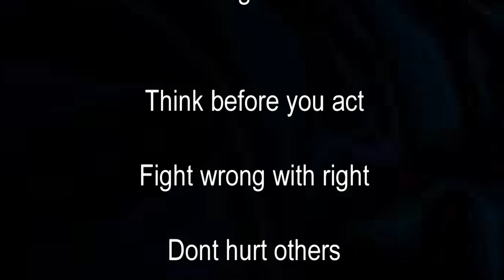Through the Hair: A Call for Peace in Ferguson Missouri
A call for peace in Ferguson, Missouri.  Can't we all just get along?  Even with people we may disagree with.

This is asking that everyone involved with the shooting of Michael Brown by officer Darren Wilson, including protesters and police alike to just get along!  No more violence!  No more destruction of the Ferguson and St. Louis communities!

Get out there and voice yourself!  Make your own videos and share them!